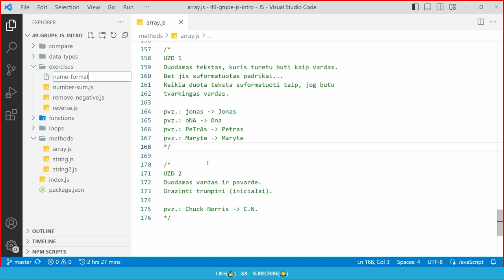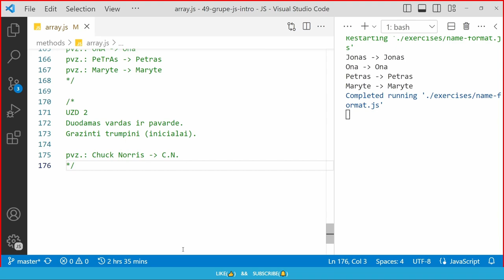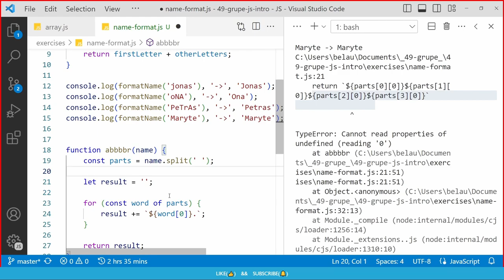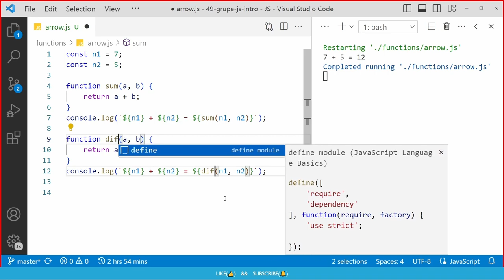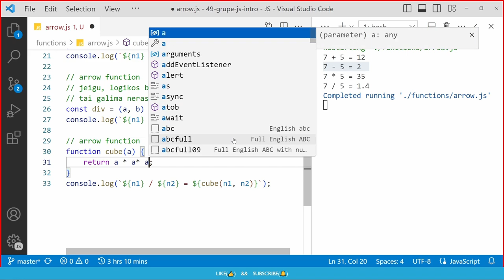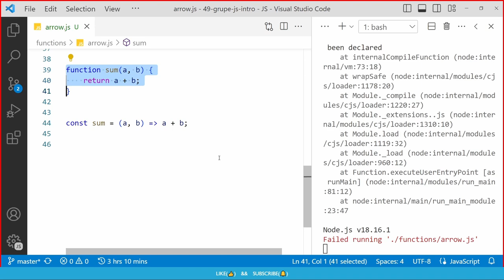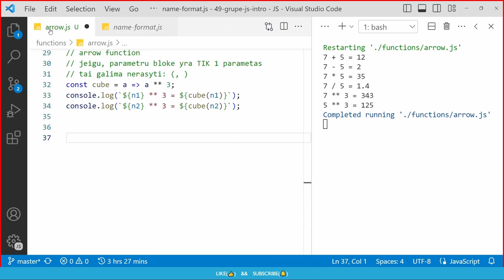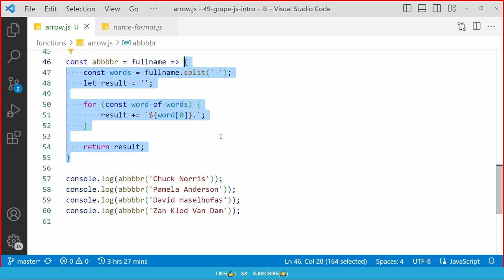JavaScript intro - 49 grupė (21)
Nori mokytis programavimo? Junkis prie Discord'o ir ten rasi bendraminčių (p.s. kultūringi žmonės pasilabina ir prisistato 😉)!

Peržiūrinėjai įrašą? Rašyk į komentarus laiko žymas su aptariamos temos santrumpa! Vėliau ją įkelsiu į šį aprašą ir visiems bus patogiau žiūrėti ir greičiau rasti norimą informaciją.

Timetable:
0:00 - let's begin